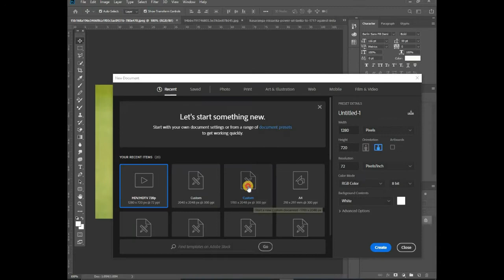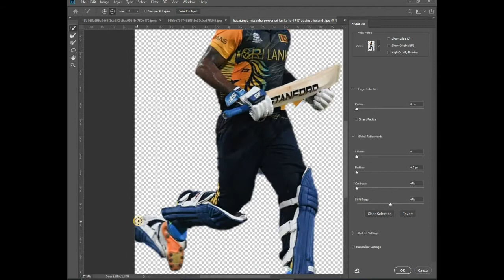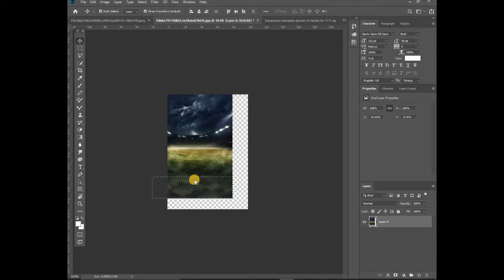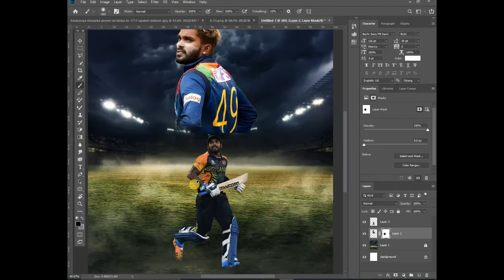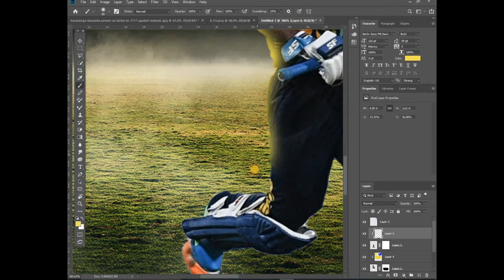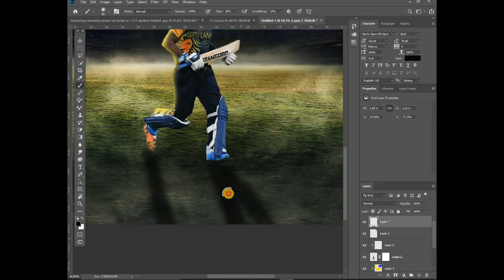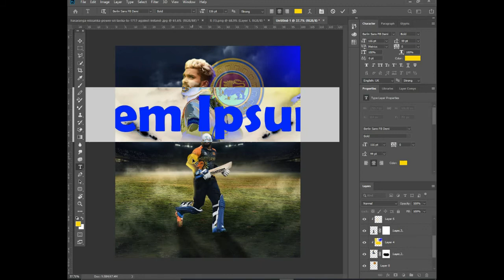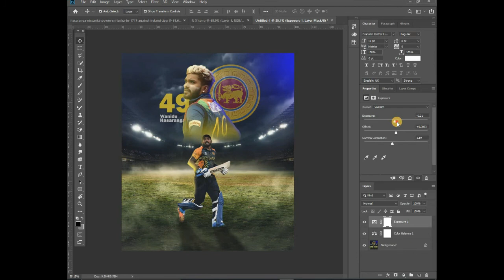Cricket Post Design in photoshop tutorial | wanidu hasaranga | poster design tutorial Srilanka crick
This video is about Cricket Post Design in photoshop tutorial | wanidu hasaranga | poster design tutorial Srilanka crick

🔴 Screen Recorder

🔊Mobile recorder - X recorder
🔊Pc recorder - OBS recorer

🔴Editing Software

🔊Mobile - Picsart
                  - Kindmastera video editor
🔊Destop - Photoshop CC 2019
                  - Filmora9

🔴 Destop Sistam requirements

🔊Prsesar - i5 3rd gen
🔊Ram - 4gb

🔴 Mobile requirements

🔊Model - Samsung M11
🔊Ram - 4gb
🔊Rom - 32gb

Key Words -
Micro world
Micro world editing tutorial sinhala
How to creat micro world in mobile
Micro world picsart
Micro world pixallab
Micro world mobile
Picsart
Pixallab
Picsart tutorial
Pixallab tutorial
Picsart sinhala
Pixallab sinhala
Sinhala editing tutorial
Sinhala mobile editing
Picsart 2021
Pixallab 2021
Fantasy mobile manipulation
Picsart manipulation
Pixallab manipulation
Creative mobile manipulation
Sinhala editing tutorial
3d world
3d manipulation
How to create 3d island
3d island editing tutorial
3d island photoshop